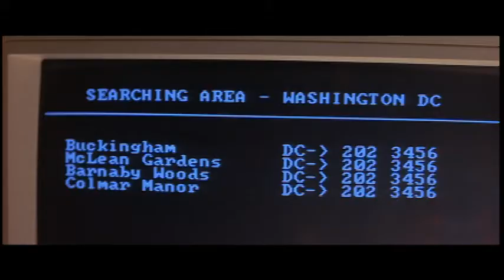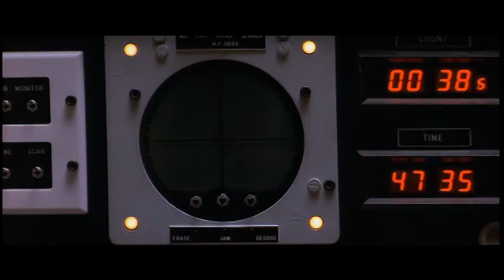In The Line of Fire (1993) - Lafayette Park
Clint Eastwood & John Malkovich